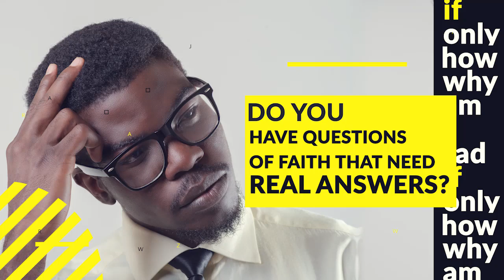MOCHA INTRODUCTORY DINNER